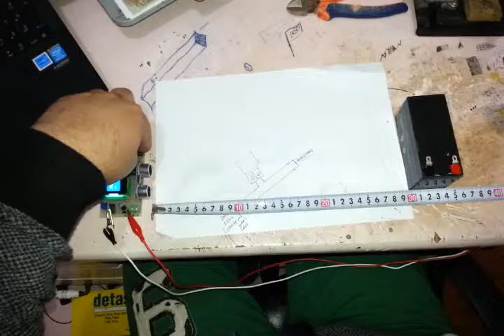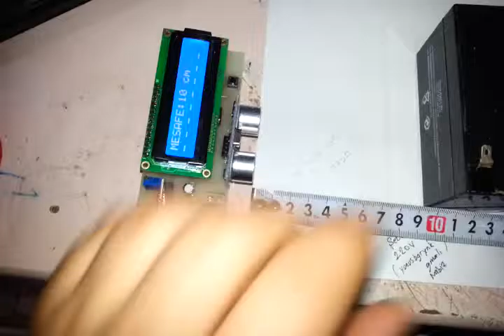66 elektronik mesafe ölçüm devresi - icat merkezi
isteğe göre elektronik proje yapılır.